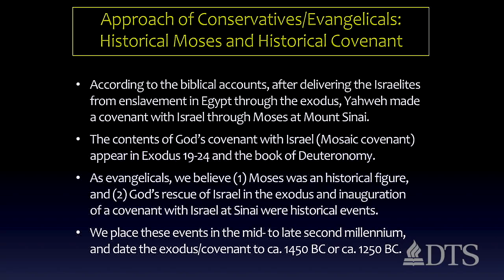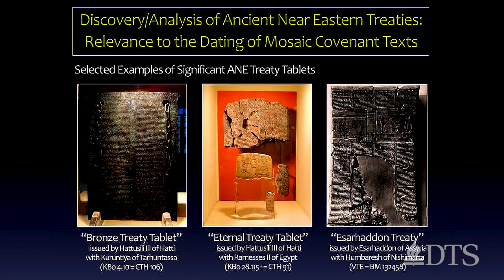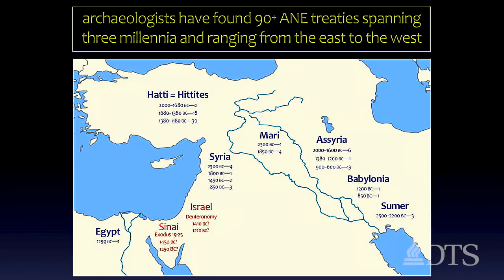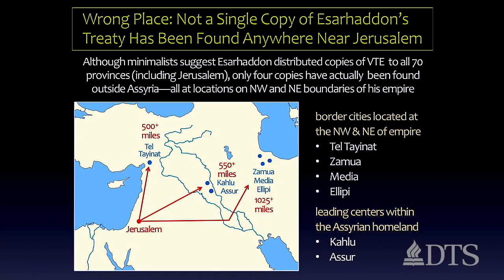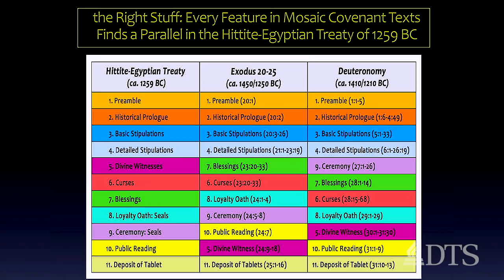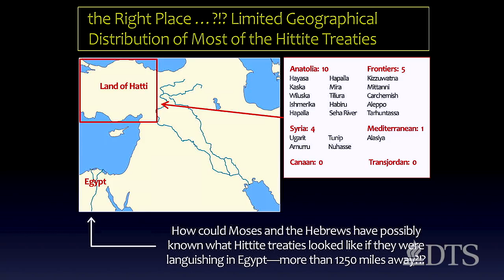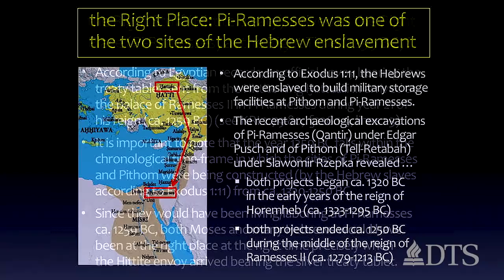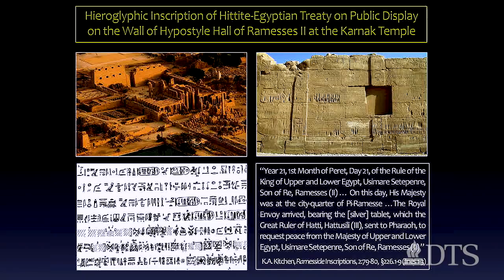Cultural Engagement Chapel: Treaties, Covenants, and Moses - Gordon H. Johnston and Darrel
Dr. Gordon Johnston, professor of Old Testament, joins Dr. Darrell Bock in a discussion regarding the comparison of Mosaic covenant with ancient Hittite treaties and how it supports the antiquity and authenticity of the biblical narrative of Moses.